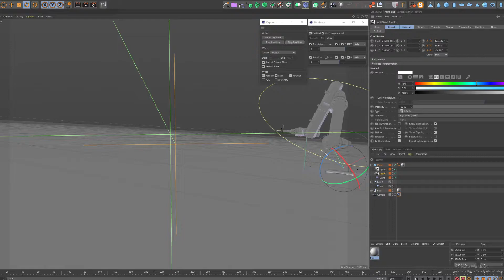robotArm rig and 3D mouse capture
testing custom ik rig and recording 3D mouse motion in c4d